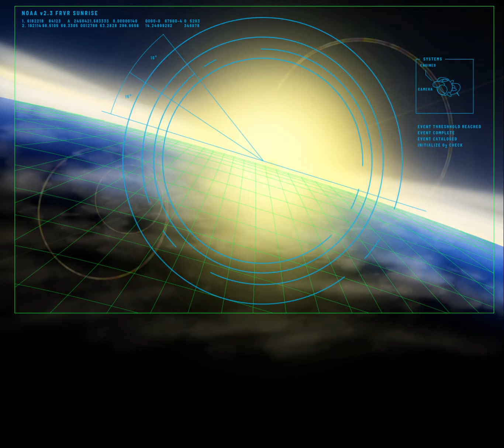The FRVR SunRise Project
I’m super excited to share the finalized Concept Art Video for the FRVR SunRise Project!

The idea of this project is to promote looking up! I have been very excited about the recent announcements by NASA and their drive to take us, all of humanity, further into the stars!

I have a strong held belief that the Science Fiction of today is the Science Fact of tomorrow. Although I do not possess the faculty to be a scientist, I have always enjoyed the possibilities science and technology present. I aim to share some of my wild ideas with you! Who knows, maybe one day there will be an idea good enough to influence the great minds of the future.

This Concept Art Video is the first in the pursuit of that goal. I imagine having a satellite whose sole purpose is to broadcast the sunrise, continuously. Once the sunrise ‘event’ is complete, it could move further around the earth to then watch the next one!

There is a SunRise going on somewhere all the time! We should be able to enjoy them all! From the amazing perspective enhancing distance of low orbit and at anytime.

Wouldn’t that be cool?!

Animation is entirely painted in boat loads of layers by me using Adobe Photoshop, and then set in motion in Adobe After Effects.

Music: "Also sprach Zarathustra" (Strauss) the 2001: A Space Odyssey Version.